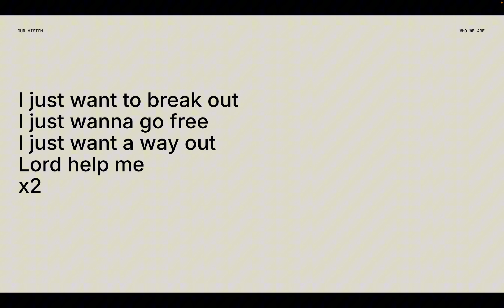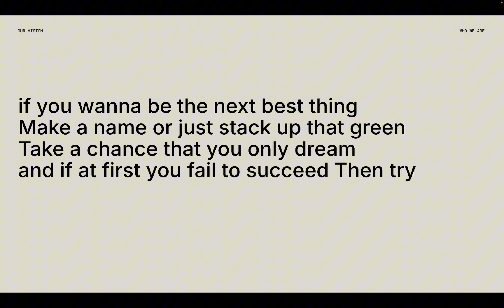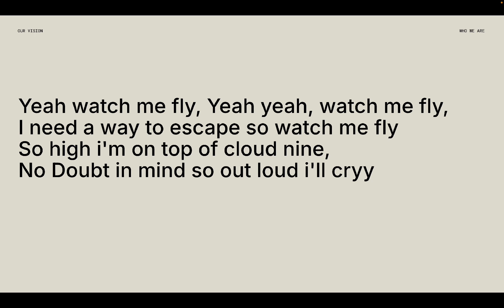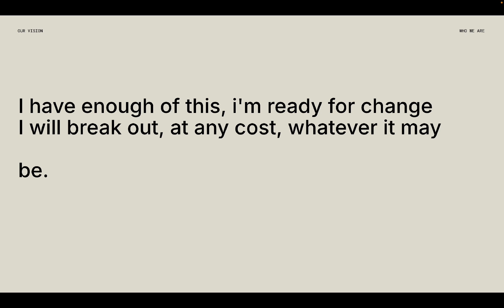Escape (song 1) One Night in Vegas concept album/audio movie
One night in Vegas, a non profit, homemade, concept album, using beats from youtube, This is a passion project i have been working on for over 2 months, Outlining a fictional character 'Oscar Big StaRR' who is a well known Hip hop artist in this fictitious universe he resides in...

One night in Vegas is an audio based movie filled with twists and turns, Thrills, Mystery, Love, Materialistic greed and many more themes, with their Highs and Lows, Sit back and enjoy One night in Vegas.

(Best listened to in tracklist order for full story effect.)

(I own none of the backing tracks or beats to any of these songs, and i stand to make no profit, purely for passion and practice for songwriting)

Other beat '[FREE] Short Rap Freestyle Type Beat “JHUS” | Rap Trap Beats Freestyle Instrumental'